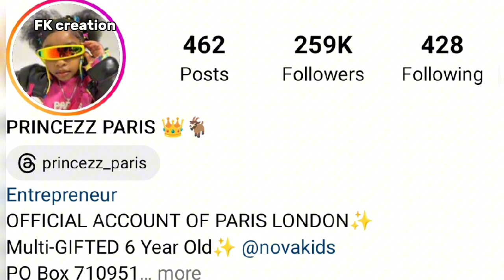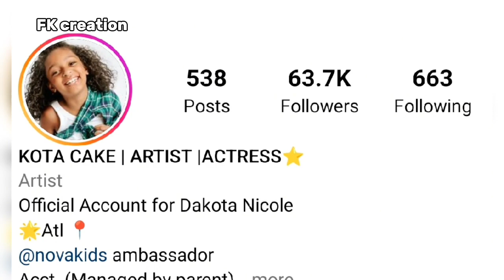Kota Cake Vs Princezz Paris (Paris London) Lifestyle Comparison